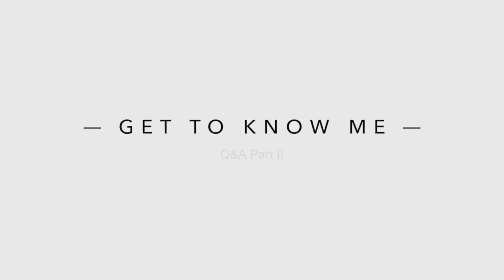GET TO KNOW ME Part II | 군인와이프 Q&A (유튜브 시작한 동기, 미국 유학 생활, 영어 잘하는 비법 대공개) | GOONINWIFE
Get to know me Q&A Part II